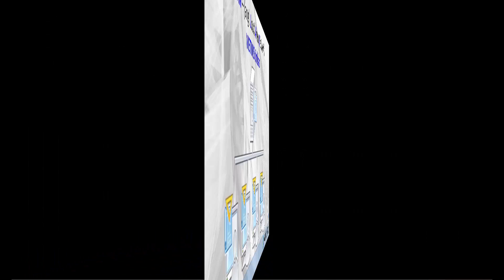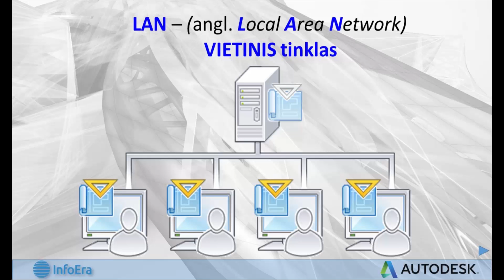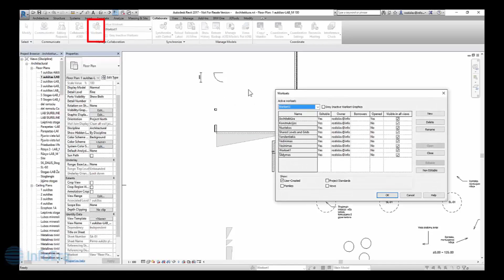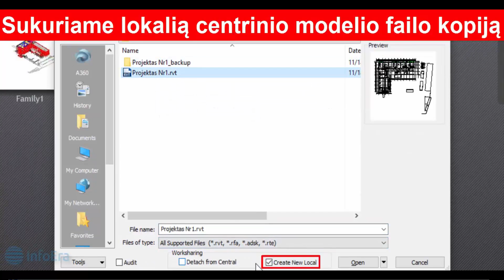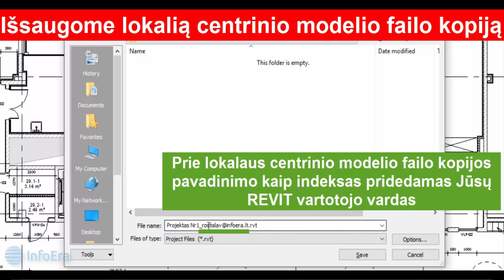1. REVIT Centrinio Modelio Kurimas